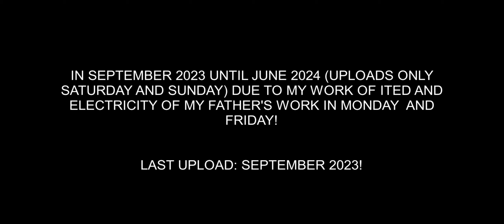Ariana Grande Fans Message (Read at the text of last upload)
Since I'll be very busy in my job on ITED and Electricity here in Portugal! So I'll see you on Saturday and Sunday!